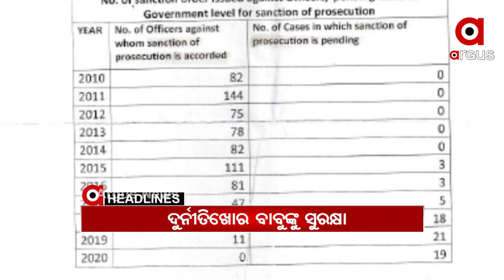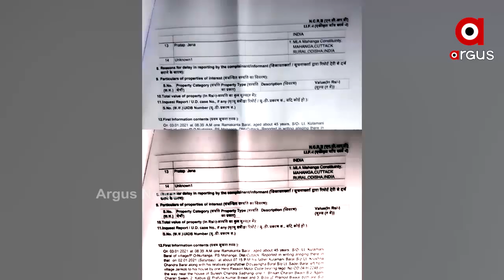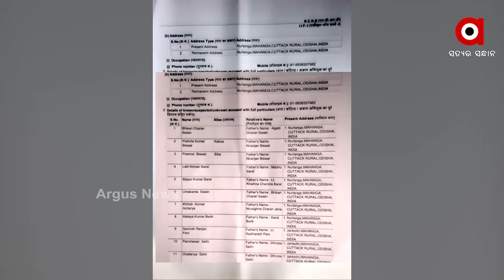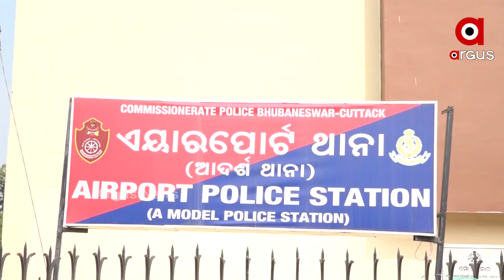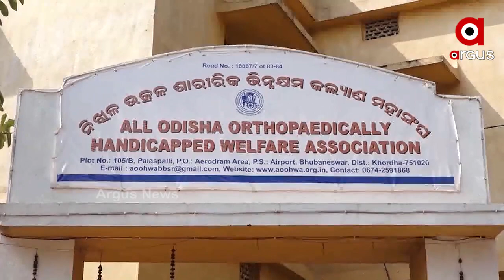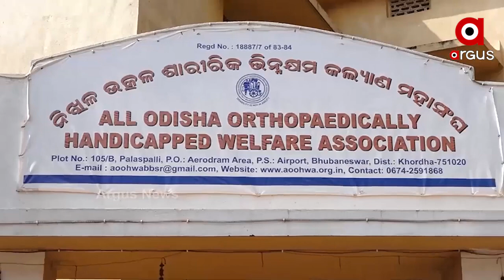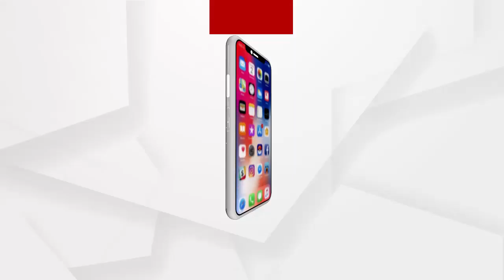Argus Update News 8Am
ଦେବଭୂମିରେ ‘ଜଳ ତାଣ୍ଡବ’...
ଆଜିଠୁ ଆରମ୍ଭ ହେବ ୯ମ ଓ ଏକାଦଶ ଶ୍ରେଣୀ ପାଠପଢ଼ା.
ପ୍ରଫୁଲ ବିଶ୍ୱାଳ ମୃତ୍ୟୁ ଦୁର୍ଘଟଣା ନୁହେଁ ହତ୍ୟା, ବଢୁଛି ସନ୍ଦେହ...
ରାଜଧାନୀରେ ଦିବ୍ୟାଙ୍ଗଙ୍କୁ ଯୌନ ନିର୍ଯାତନା ମାମଲା...
କେନ୍ଦ୍ର ବଢାଇବ ଏମଏସପି...
ଦୁର୍ନୀତିଖୋର ବାବୁଙ୍କୁ ରାଜ୍ୟ ସରକାରଙ୍କ ସୁରକ୍ଷା...
ରାଜ୍ୟରେ ବଢିବ ଶୀତ….